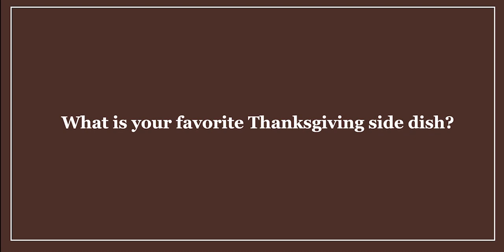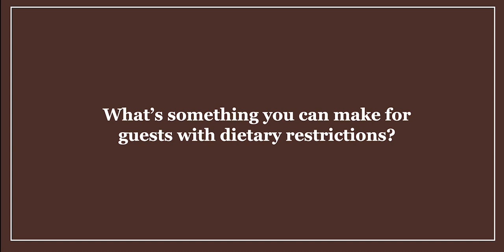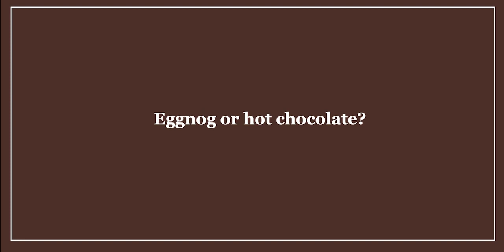Senator Blackburn Shares Her Holiday Traditions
This week on a special edition of Unmuted with Marsha, Senator Blackburn answers questions about her Thanksgiving and Christmas traditions.